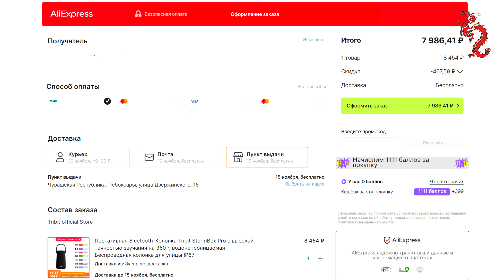Компактная 2.1 стерео блютуз колонка на 40вт //Tribit StormBox Pro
Видео является информационно-аналитическим материалом.